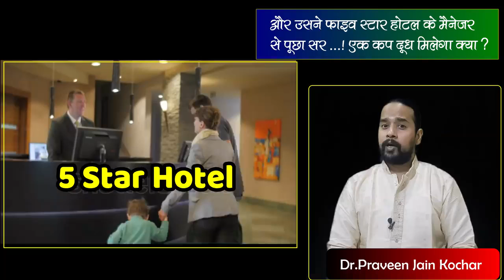Akhir Amir Kon....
Amir Ye 5 star Hotels wala hai...
   यह झोपड़ी में बैठक गरीब बूढ़ा...